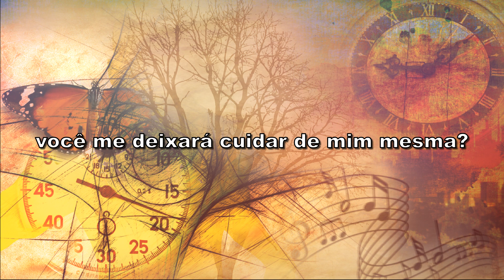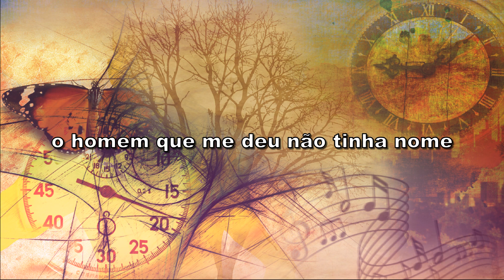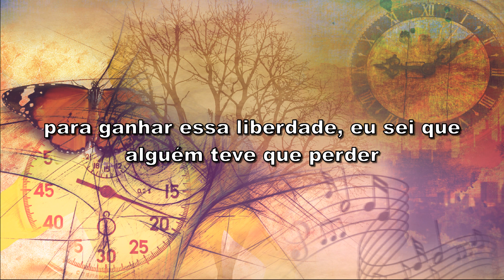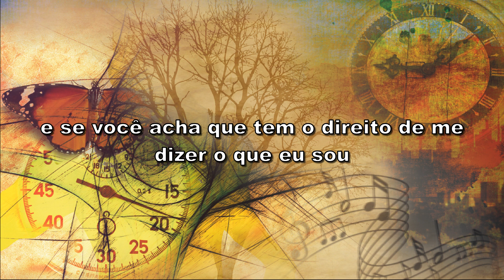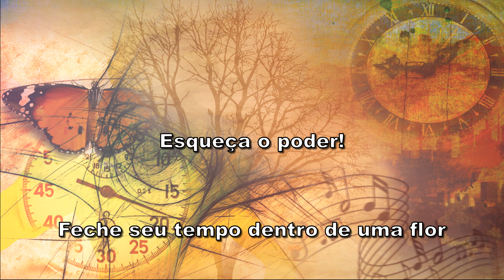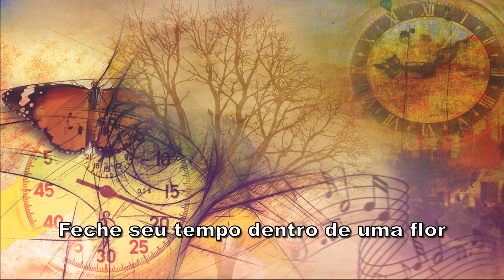Elisa - Inside a Flower (Tradução)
Tradução da música Inside a Flower com a cantora Elisa!